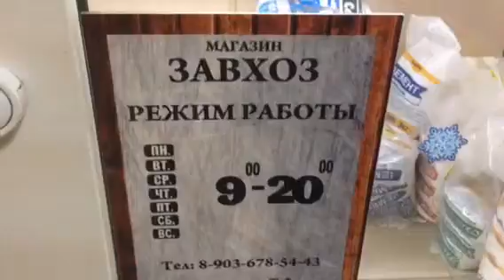Магазин Завхоз на Детской)